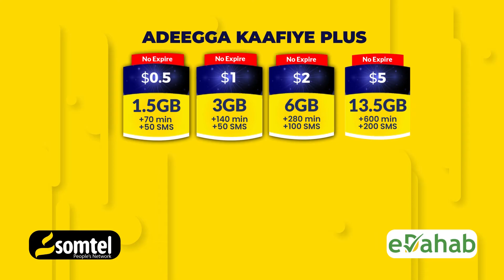Ra'iisul wasaare ku xigeenka XFS ayaa xafiiska ku qaabilay Wasiiru dowlaha arrimaha dibadda Uganda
Ra'iisul wasaare ku xigeenka XFS ayaa xafiiska ku qaabilay Wasiiru dowlaha arrimaha dibadda dowladda Uganda oo Muqdisho booqasho ku soo gaaray.